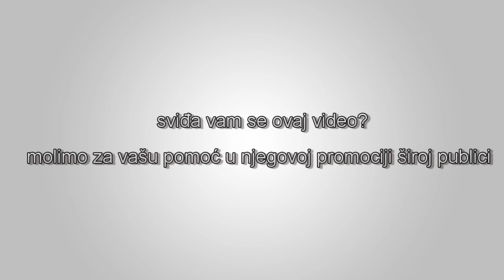Daniel Hannan - EU reket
Gospodine predsjedniče, uvijek se radi o novcu, zar ne. Koliko vremena provodimo u ovoj komori govoreći o transferima novca! Mi nikada ne razmišljamo o onesposobljavajućem efektu koje to može imati na pojedince, na čitave profesije, konsultanate i izvođače radova, i na ljude koji su naučili kako da žive od briselskih institucija, čak i na čitave nacije koje su podstaknute da gledaju dalje od svojih granica za svaki uspon u životu.  Debata: Implementacija evropskog fonda za strateške investicije, Evropski parament, četvrtak, 15. juni, 2017. – Strazburg.  Izvor: DanHannan YouTube kanal.